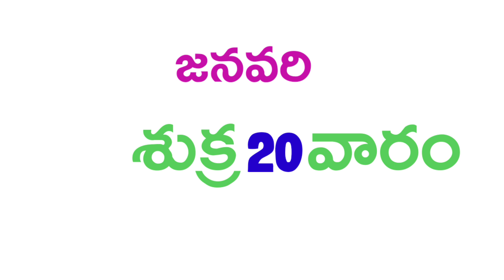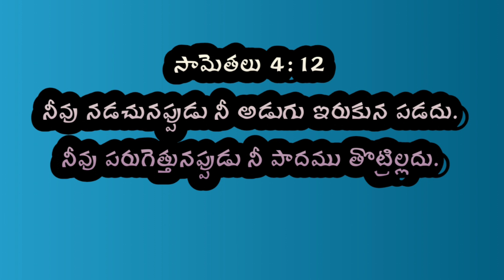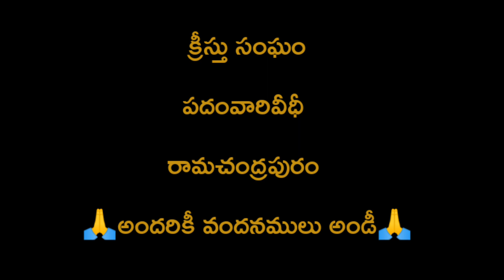ఈరోజు దేవుని వాక్యము 20-1-2023 శుక్రవారం